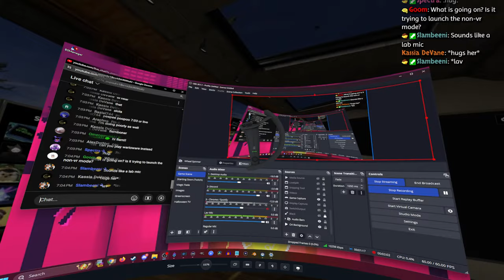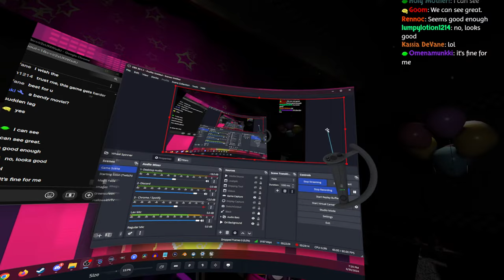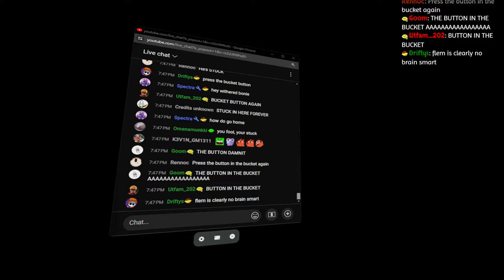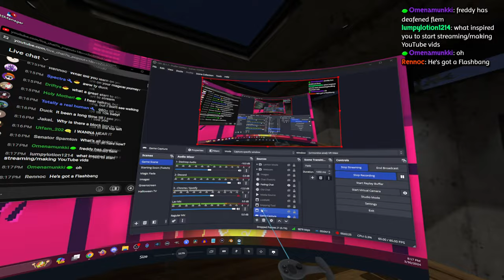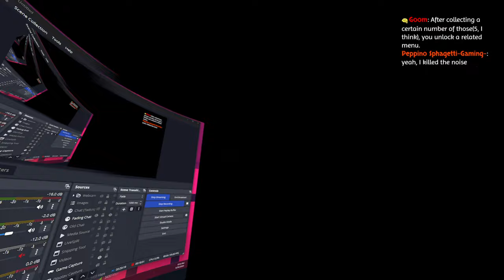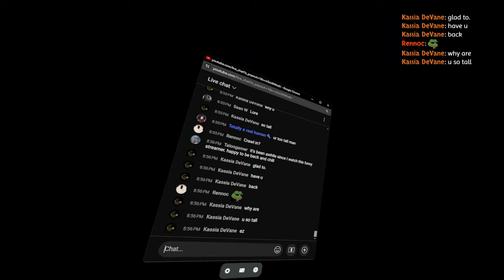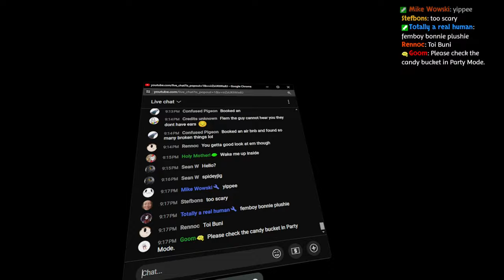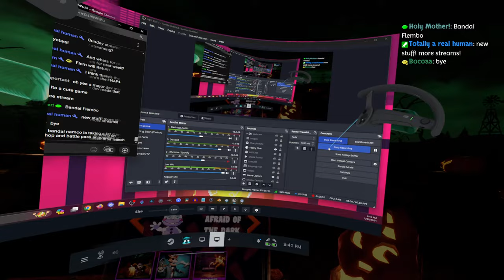Is VR FNAF Better than Regular FNAF? 〘 FNAF: Help Wanted 〙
1:59:It's time for big Fred's VR adventure! This'll be my first time trying out FNAF: Help Wanted. It's pretty much a VR remake of the  first 3? games I think, which is cool cause the regular FNAF gameplay never really clicked with me that much. So maybe the VR version will be a lot more fun!

Timestamps:
0:00 Just Chatting / Technical Difficulties
6:44 Help Wanted Starts
13:27 FNAF 1
36:50 FNAF 2
53:18 Parts and Service - Bonnie / Chica
1:06:15 Technical Difficulties
1:26:53 More FNAF 2
1:39:55 Parts and Service - Freddy failures
1:44:33 Dark Rooms
1:46:19 Vent Repair
1:59:29 FNAF 3
2:12:00 Lore Tapes
2:16:32 Parts and Service - Freddy and Foxy
2:31:29 Thanks for Watching!

Chat Rules:
1. Don't spoil or backseat.
2. Be respectful.
3. No self-promotion or spam unless given explicit permission.

TTS will activate for Superchats and Membership Renewals. You can change the voice by starting your message with " voice-name: ".